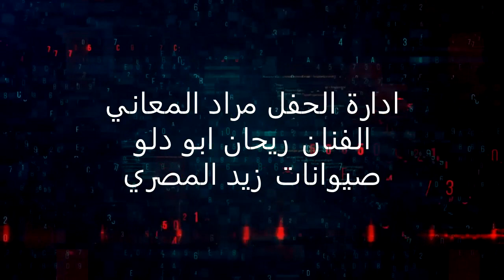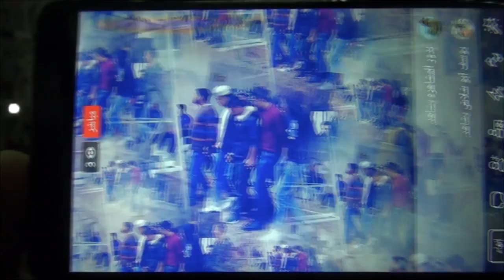احمد الهويدي ريحان ابو دلو مغني